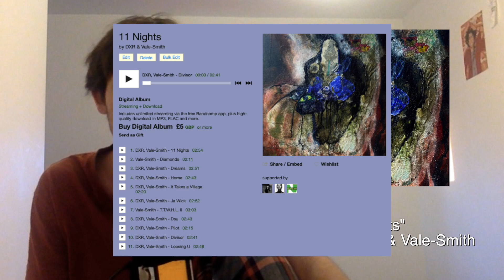I MADE A COLLAB ALBUM?!?!?!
ME and wHO !?!?!? (I produced the latest DXR project and i'm mega proud, hell yeah)
"11 NIGHTS" OUT NOW
GO STREAM! xx